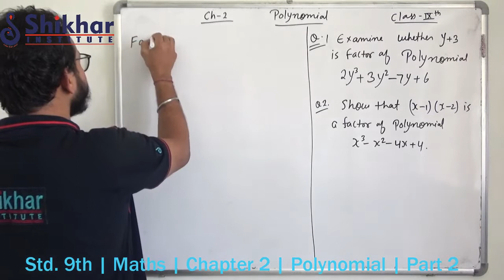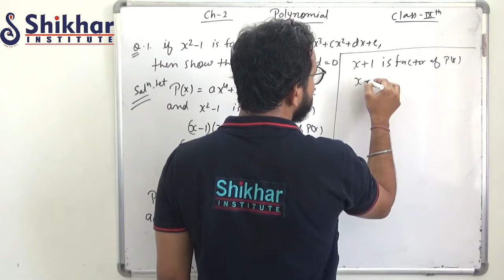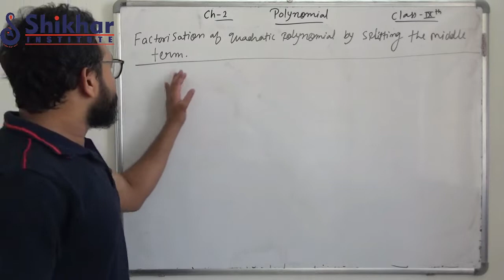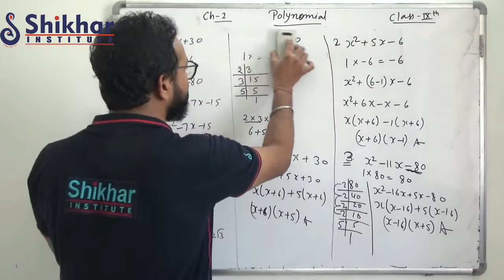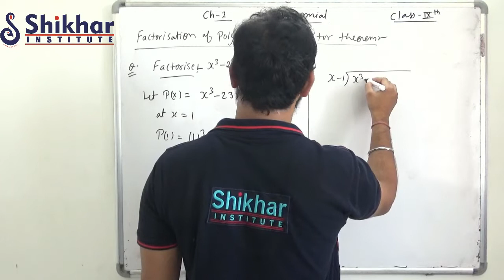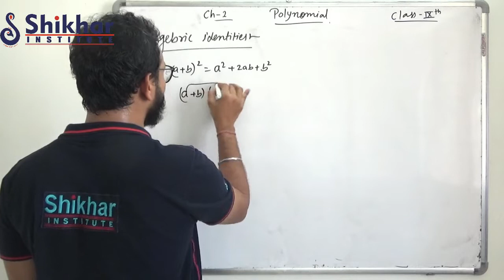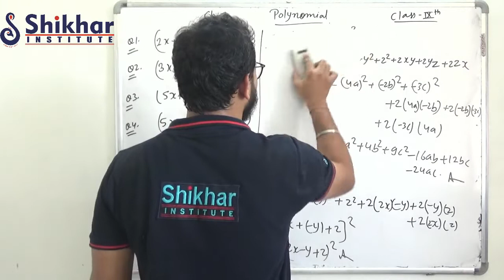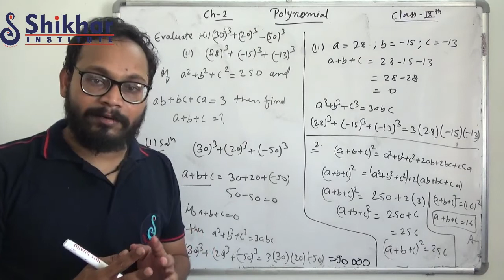Std. 9th | Maths | Chapter 2 | Polynomial | Part 2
Hemant Sir